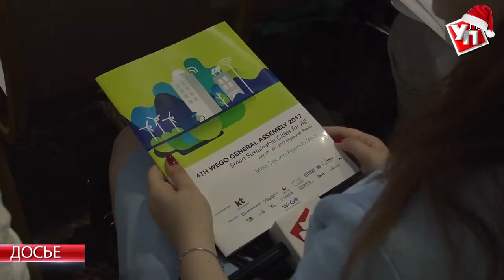Мы пойдем в Африку! Сергей Морозов рассказал о межрегиональных планах Ульяновской области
Глава региона Сергей Морозов встретился с представителями управления внешних связей администрации губернатора.